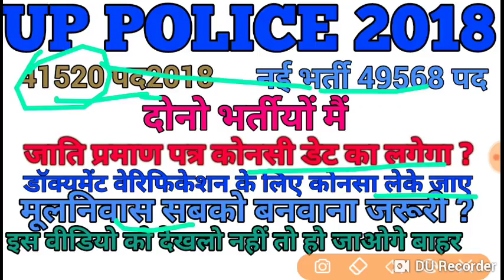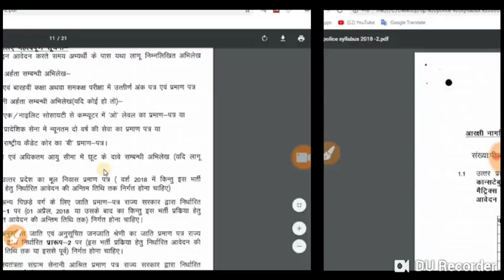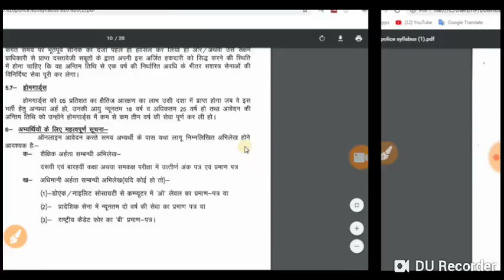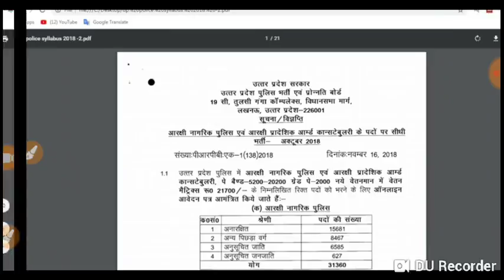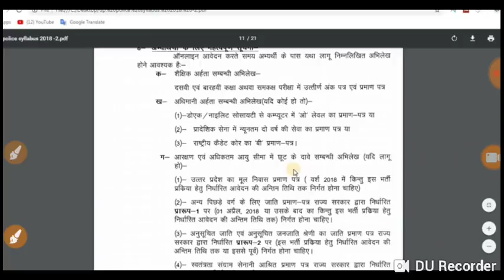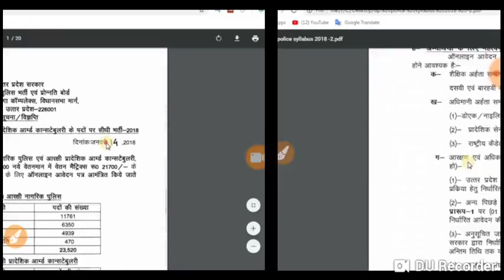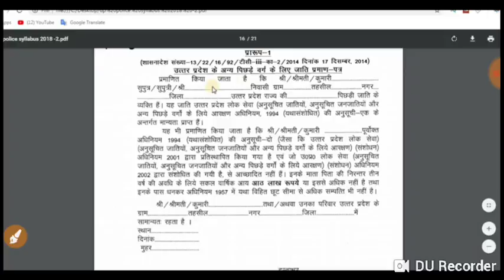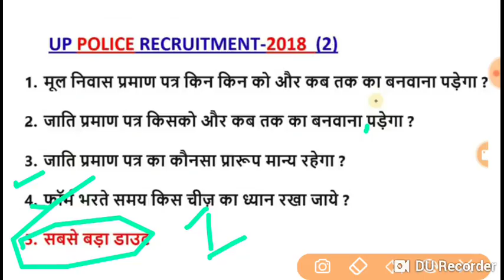UP POLICE BHARTI 2018 JAATI PRAMAN PATRA DOUBT CLEAR|यू पी पुलिस भर्ती 2018 जाति प्रमाण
उप पुलिस रिजल्ट
up police jaati praman patra konsa lagaye
up police 2018